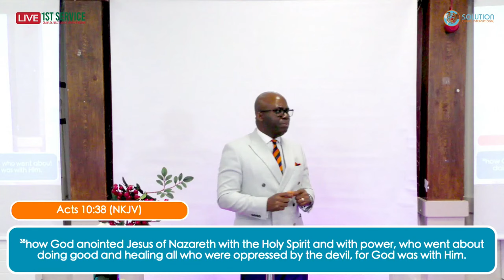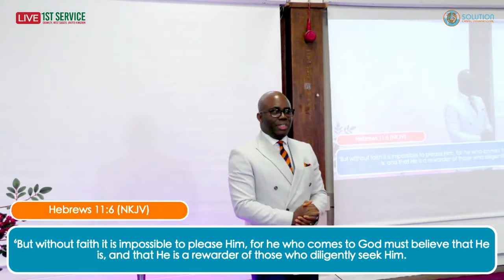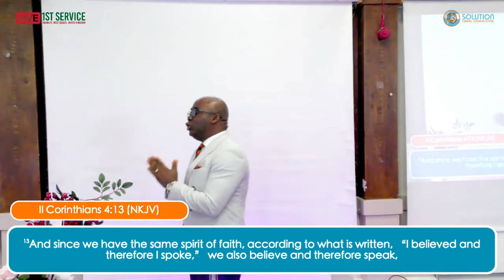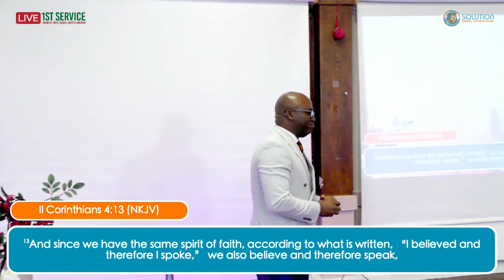How to Receive Your Healing and Miracles 1- Pastor Adama Segbedji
Welcome to Solution Chapel International, Home of Signs, Wonders and  Miracles

Sunday Services
1st Sunday Service 10:00am - 11:15am
2nd Sunday Service 11:15am - 12:30pm
Sunday Service Church Address - Barnfield Road, Northgate, Crawley, RH10 8DS

We Love and Value you